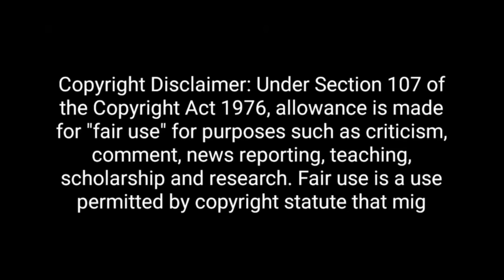Subhranshu Rai🔥ने मोदी और गोदी दोनों का पजामा फाड़ दिया 🤣 || Top 5 Godi of The Week